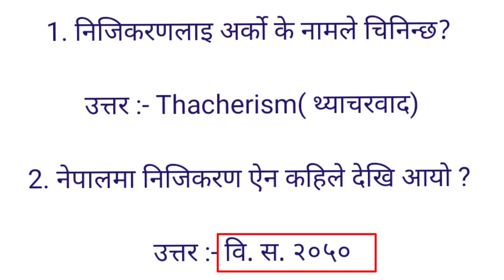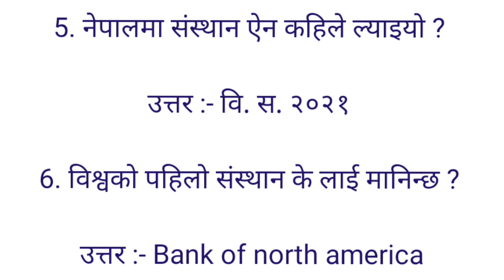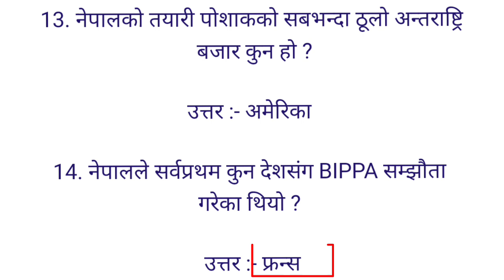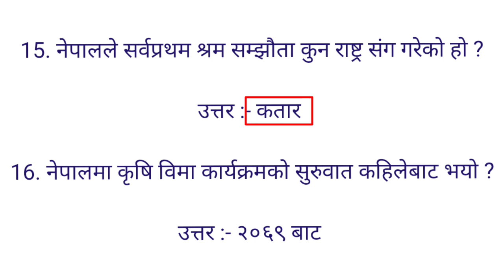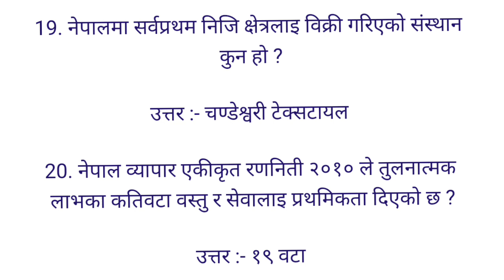नेपालको आर्थिक विकास मा सर्वजनिक संस्थानहरु र व्यपार सम्बन्धि